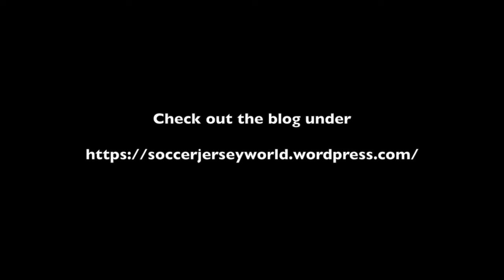England Gets a Secure Win Over Sweden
In a rather unremarkable game England took control late in the first half and never looked back.